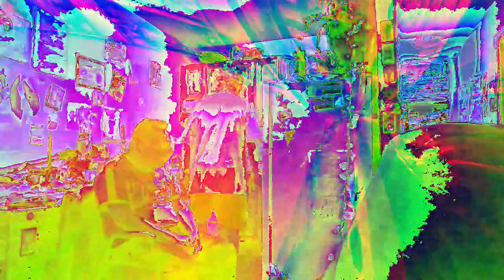Movie 22 12 09 19h32m18s from the collection of 10 minute videos *Photosensitivity Warning*